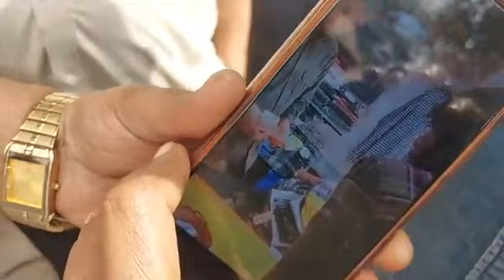नोटों के हारों की तिगांव में हुई चोरी...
चुराये नोटों से चोरों ने खाई जलेबी पर पुलिस ढूंढ नहीं पा रही है।